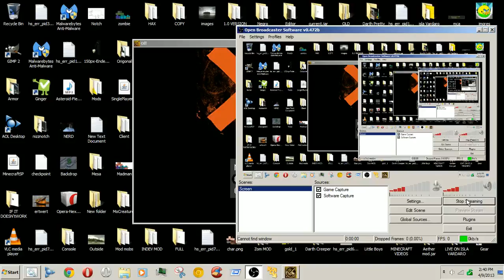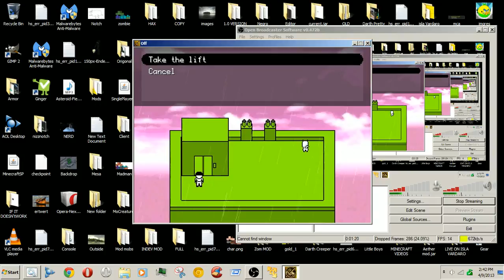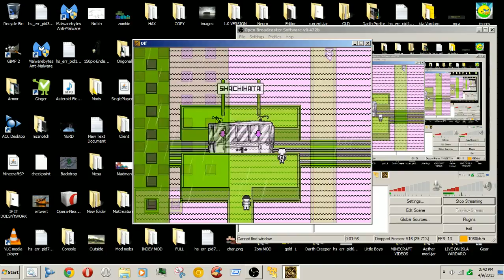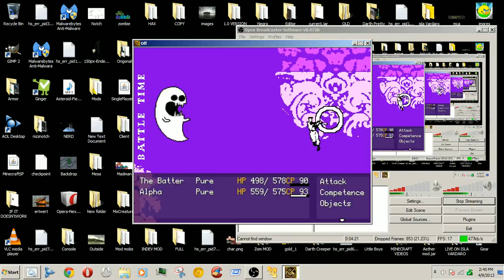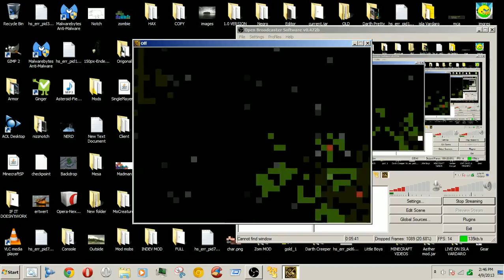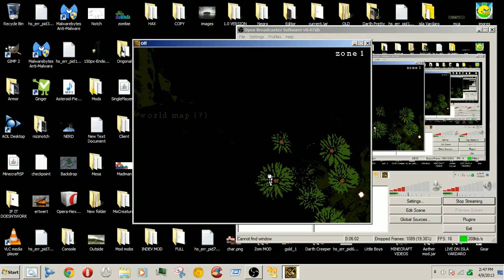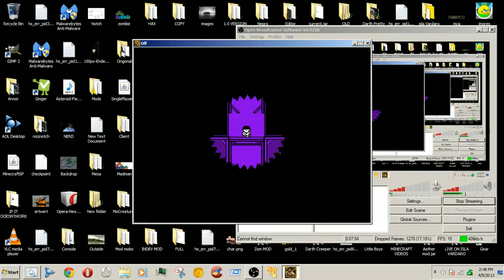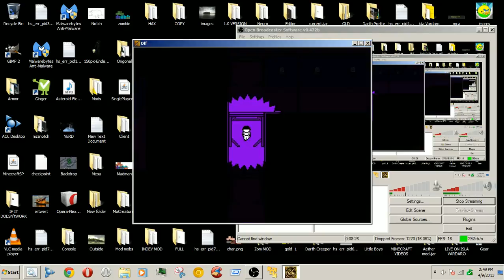OFF part 7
Part 7 of my OFF let's play.